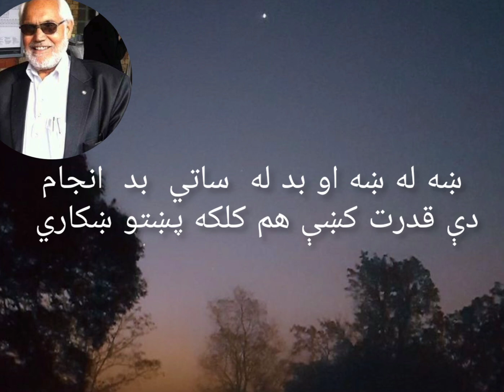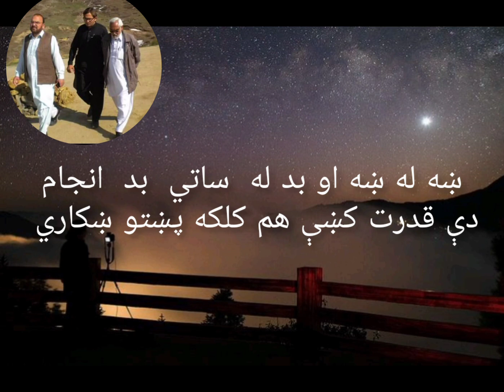ستورے د سبا په راښتو ښکاري ( عبدالرحيم رو غانے)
Abdul Rahim Roghani pashto poetry
Ghani Khan poetry
Khushal Baba
Rahman baba
Imam Manzar
pashto mazahia shayeri